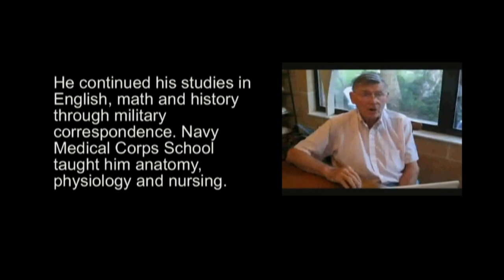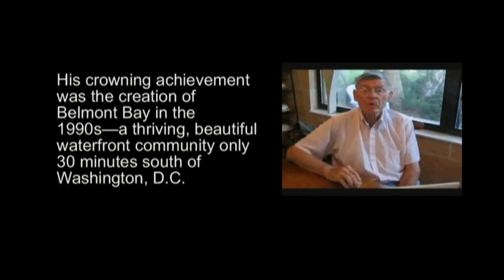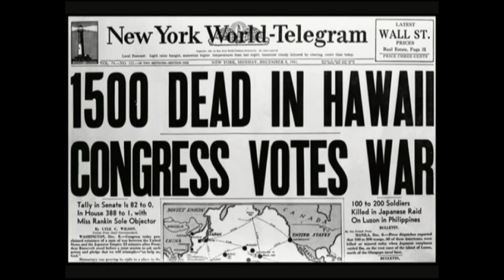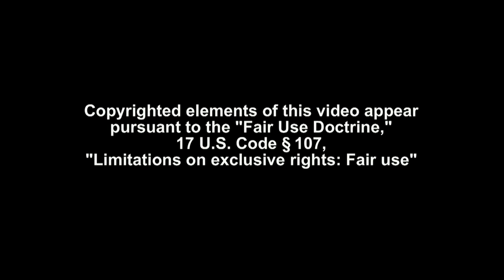Caruthers, Preston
PRESTON CARUTHERS came to Tulsa at age three, after his father’s death. Summers were spent working on his uncle’s farm to help support his family. In addition, he held part-time jobs as a newspaper carrier, grocery delivery boy, and in a butcher shop. Trips to the library fostered a lifelong desire for education. After Preston finished his junior year at Will Rogers, where he was class vice-president, he, like scores of his classmates, answered the call to arms for World War II. Preston’s hard work as a boy prepared him well for the rigors of military life. He continued his studies in English, math and history through military correspondence. Navy Medical Corps School taught him anatomy, physiology and nursing. Preston settled in Arlington, Virginia, where he attended college at George Washington University on the GI Bill.

At the age of only 23, Preston started his own construction business, and in the boom of post WWII, was hugely successful because of his talent, energy and business acumen. His crowning achievement was the creation of Belmont Bay in the 1990s—a thriving, beautiful waterfront community only 30 minutes south of Washington, D.C.

Preston is affectionately called “Mr. Arlington” because of his outstanding community involvement, including serving on the Arlington County School Board, Virginia State Board of Education, Virginia Foundation of Independent Colleges and the Advisors of George Mason University. Preston and his wife have provided generous financial support to Marymount College, the Virginia Hospital Center Foundation and the National Museum of the United States Army.